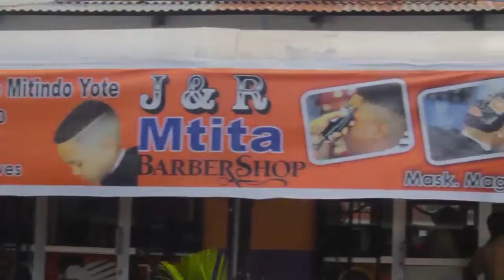RAIS MAGUFULI AWASHUKURU WANACHI KWA KULIPA KODI